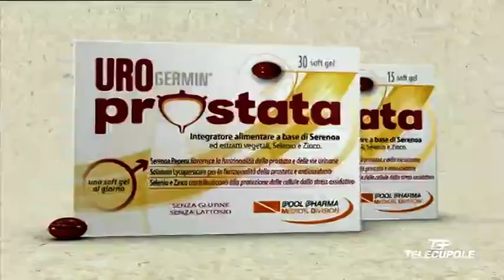Zapping SAT - Telecupole (SAT)